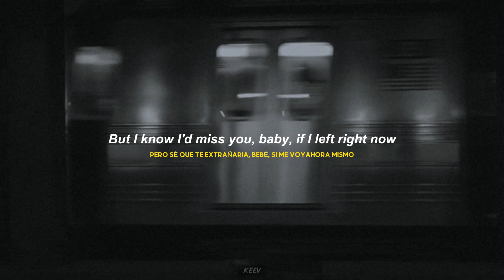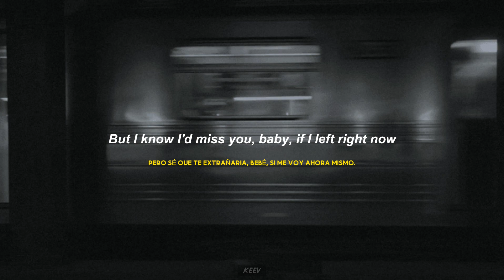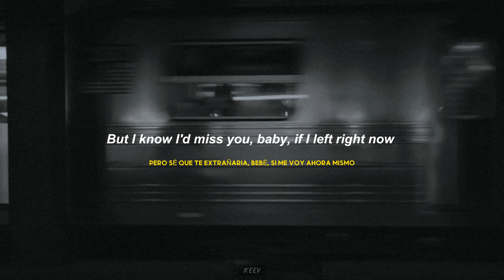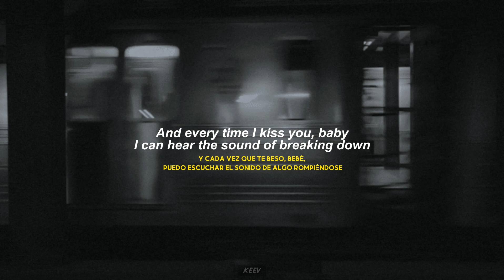The Neighbourhood - Softcore (Sub. Español + Lyrics)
Activas las notificaciones :D

y dejas un comentario, estaré muy al pendiente para poder responderlos